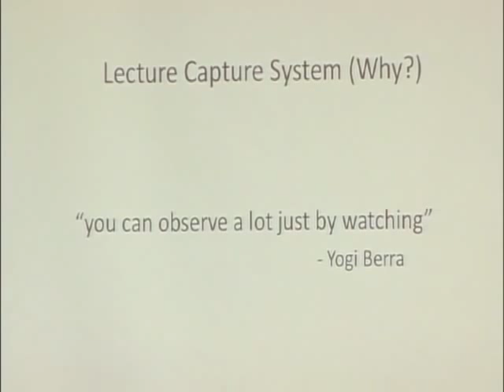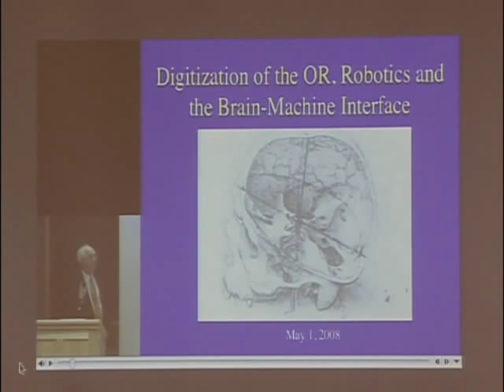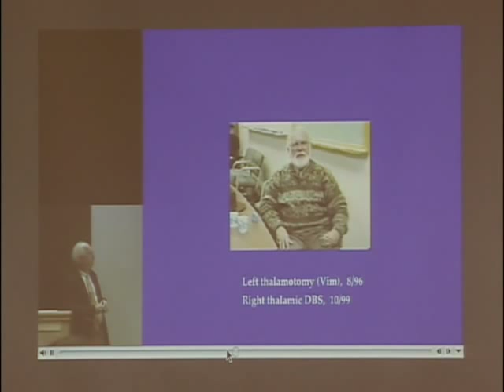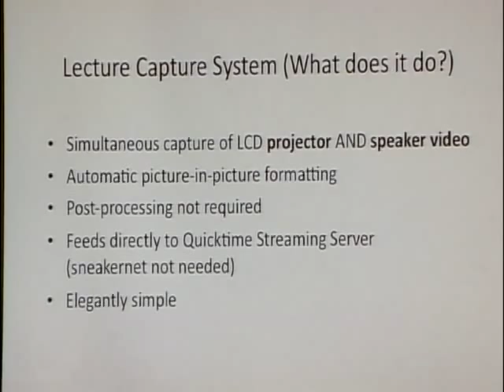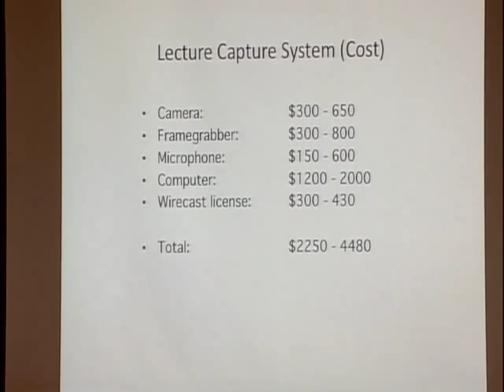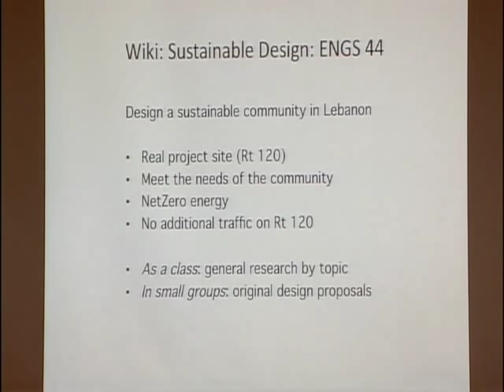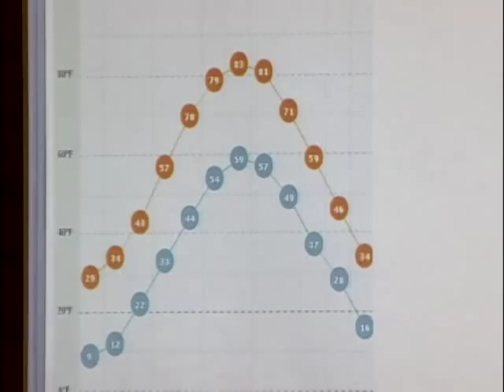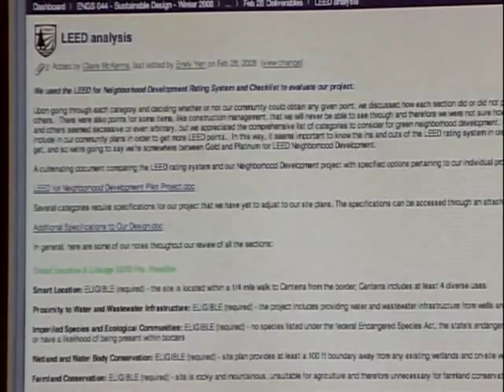Lecture recording & class wikis - Peter Robbie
Lecture recording & class wikis - Peter Robbie, Thayer School of
EngineeringJanuary 27, 2009